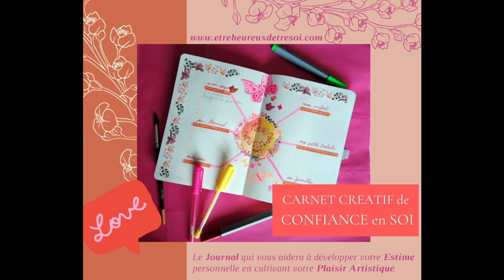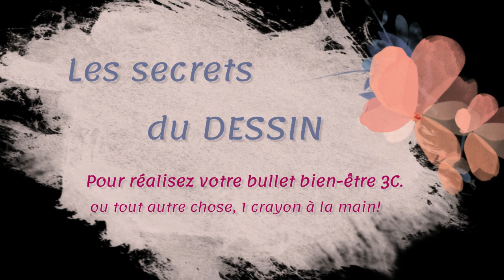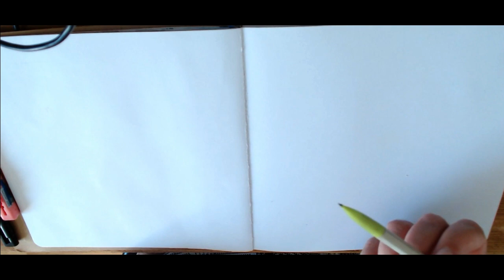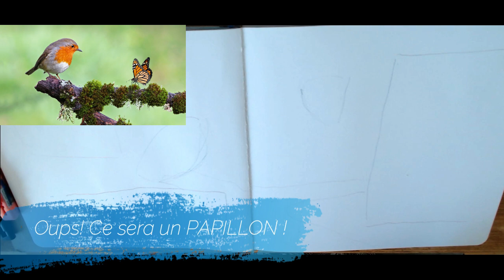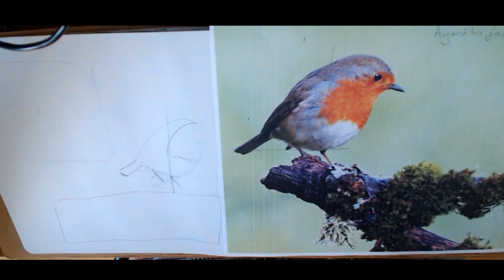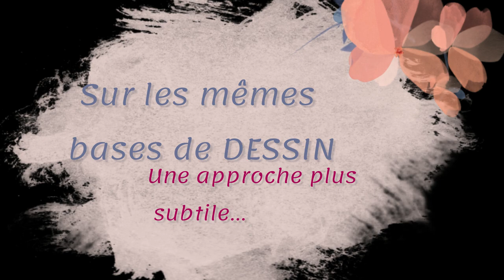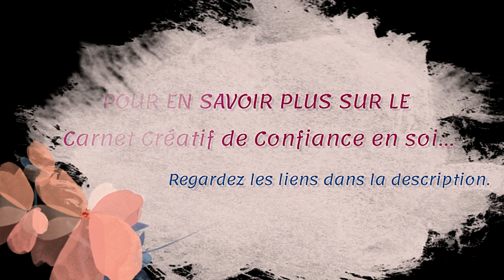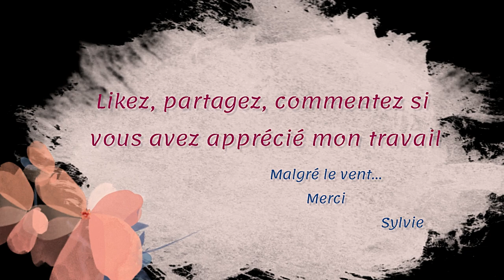🎨Tutoriel d'artiste: Comment DESSINER sans erreur. Indispensables trucs pour le Dessin. Méthode 3C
L'ART pour S'AIMER: Bullet Journal et BIEN-ÊTRE grâce à mon livre votre 3C le Carnet de Confiance et de Créativité. L'ART pour S'AIMER En savoir plus pour gagner en Estime et en Talents

Je vous propose de participer à une merveilleuse expérience en réalisant votre journal 3C. Dans votre cahier très esthétique et valorisant, vous mettrez en forme des exercices accompagnant votre METAMORPHOSE. Ce travail instructif, ludique et efficace alimentera votre évolution vers plus de confiance et de liberté. L'art thérapie chez soi  à la portée de tous, comme un bullet journal...
 Une formation avec un livre des vidéos et des zooms intéractifs ainsi qu'1 page Facebook privée...
 Pour en savoir plus sur ce voyage intérieur qui nourrira votre ESTIME et votre fibre ARTISTIQUE voici le lien:

Tutoriels et autres petits conseils pour apprendre à dessiner, peindre et créer. ALLEZ VOIR MA CHAINE ARTISTIQUE: SYLVIE FORESTIER

  Artiste portraitiste et carnettiste sur le pays basque à Bayonne j'enseigne  à des adultes sur des cours et des stages depuis plus de 30 ans. Ma passion pour la psychologie m'a conduite au transgénérationnel et aux techniques qui nous permettent de mieux nous comprendre pour mieux nous aimer. Aujourd'hui, dans la méthode du Carnet Créatif de confiance le 3C., je réunis mes 2 moteurs: l'art et la résilience...

Au plaisir de vous aider
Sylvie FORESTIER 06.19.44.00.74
chaîne: psychogénéalogie et estime.